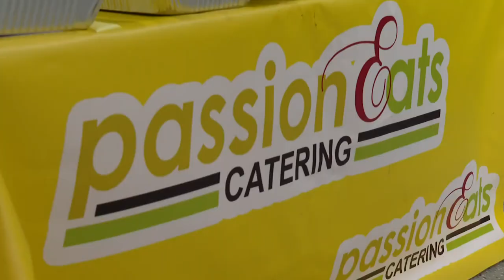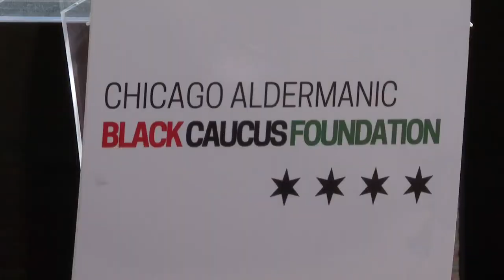Celebrating Black excellence at the Aldermanic Black Caucus Foundation Scholarship Soirée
A big Juneteenth bash was getting under way Monday evening in the South Loop – recognizing Black excellence in the kitchen, in the classroom, and in politics. CBS 2's Shardaa Gray reports.